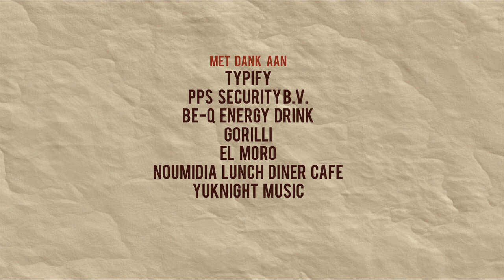BLING EPISODE 2 - LEVIEUX ( Starring : Birgit Schuurman & Nasrdin Dchar )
This is a Visionairies Production

Cast:
Levieux: Nasrdin Dchar
Sofie: Birgit Schuurman
Anette: Sarah van der Meer

Crew:
Regie: Florian Vermeulen
Productie: Nadjim Tsouli, Hanan Haddouch
DOP: Robert Schmidt
Camera Assistente: Debby Rijnbeek
Geluid: Gerben Kokmeijer
Styling: Esma Sbaa
Visagie: Esther Claus